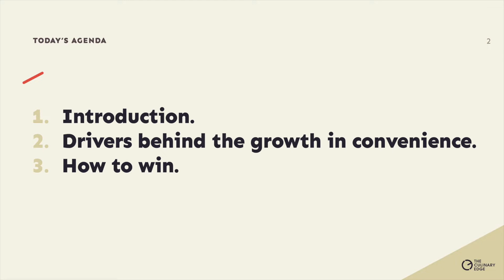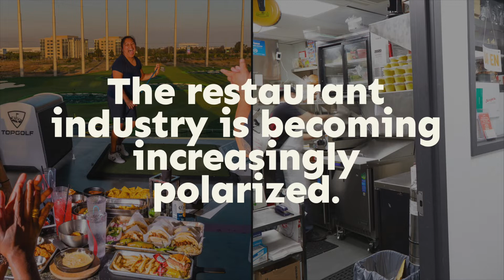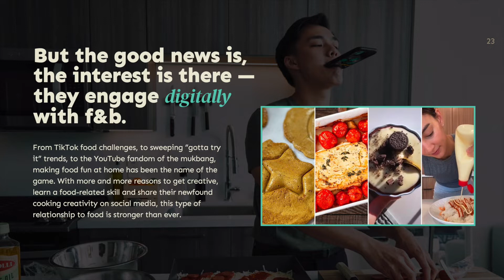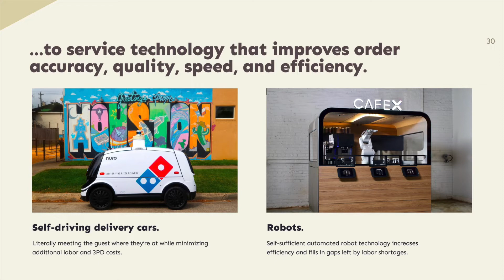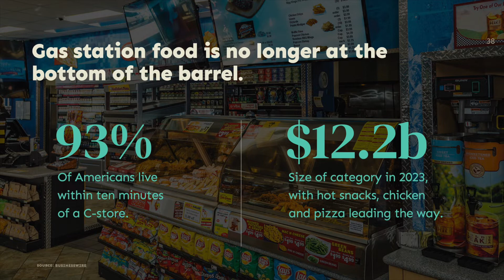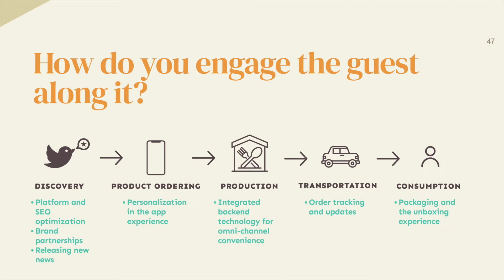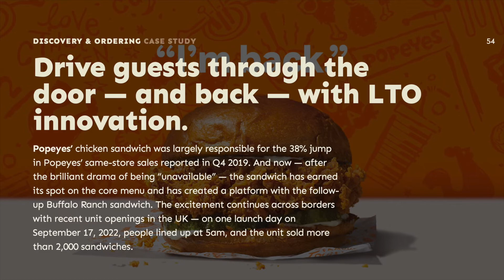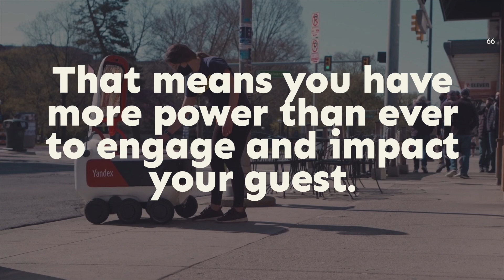The Acceleration of Speed + Convenience Over Experiential Dining | Aaron Noveshen | RestaurantSpaces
The restaurant industry continues to bifurcate, but it’s not splitting evenly. Speed and convenience are on pace to trump “traditional” experiential dining. COVID accelerated this fracture, spurring a shift in guest behaviors and expectations towards quick convenience. Segments that prioritize speed are outpacing slower, service-oriented counterparts, leaving a gap in the industry, and some brands are turning to technology to fill it.

In order to maximize speed and engagement while still delivering on experience, brands are dishing up tech-first touchpoints that hinge on brand recognition, replacing human-led hospitality with tech-at-speed. As a result, brands are able to design unique guest experiences without sacrificing convenience, bridging the industry gap by making frictionless experiences the new hospitality.

Aaron Noveshen, founder of Starbird and The Culinary Edge, discusses the acceleration of speed and convenience over experiential dining, and what this means for your brand.